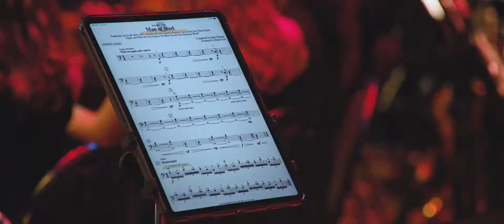Filarmónica - Música en el Cine